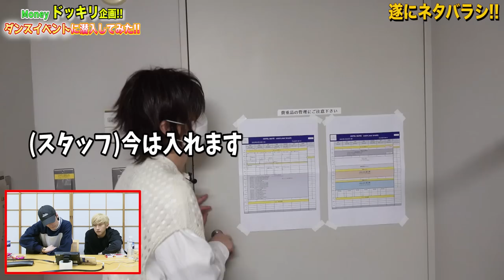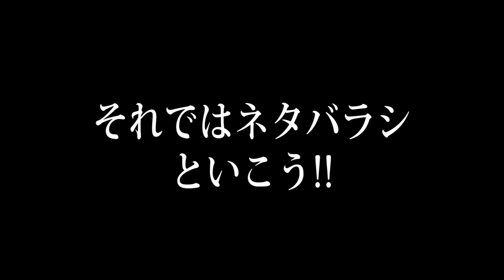【BFQ史上大規模企画】潜入モニタリング！！ダンスイベントでスタッフに潜入し、Moneyにバレずミッションをこなせ！！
イベントに参加された皆さんの
感想やコメントもお待ちしております♪

8月14日(日)
ルネ小平大ホール
〝HOTEL SUITE〟Produce by Suguru Kurematsu
を開催決定！！

こちらのイベントは、観に来ていただける方へ〝贅沢〟を味わってもらいたいと言う気持ちで開催しています！

SKY-HIダンサーとして活動している【BFQ】こと、【BLUE FLAP QUARTET】の4人が
ダンサーとしての一面や、普段とは違った、素の一面もお届けするチャンネルです。

それぞれダンサーとして、パフォーマー、アーティストとして活動、携わってきたものの
制作秘話、裏話、やってみた企画動画、おもしろ企画動画をお楽しみください！

皆さんと一緒に作っていく、交流ができる、そんなチャンネルです！！

BFQのYouTubeチャンネルが本格始動いたします。

BFQに対する質問・やって欲しいYouTube活動などなど
コメントに書いてください！！